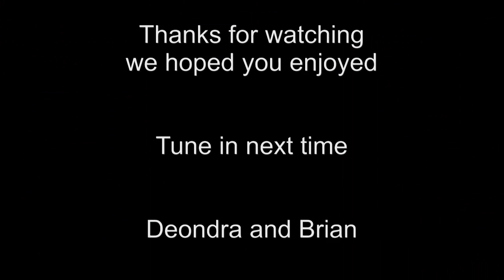Daddy's girl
Lil bit and Brian